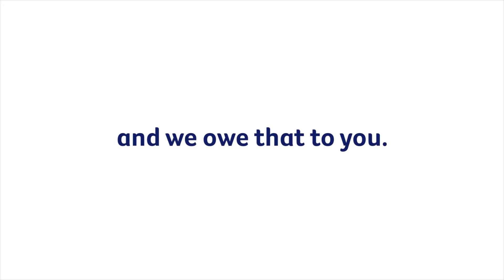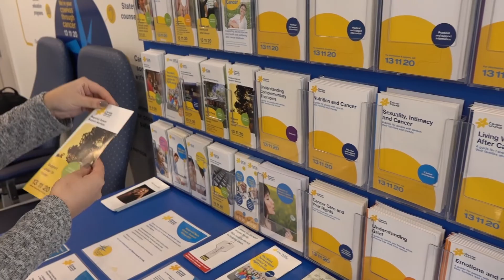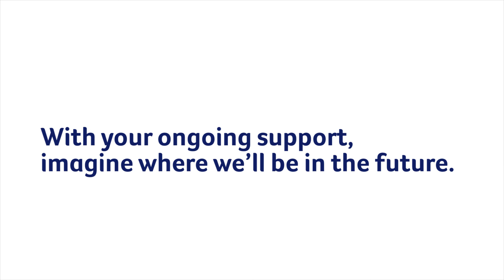Every minute, every hour, every day since 1958.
Celebrating 60 years of Cancer Council WA